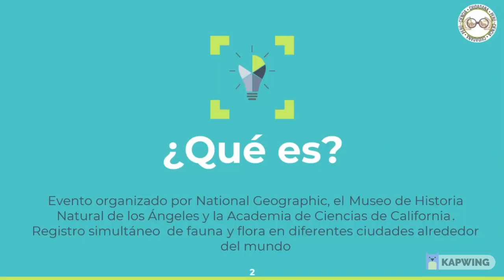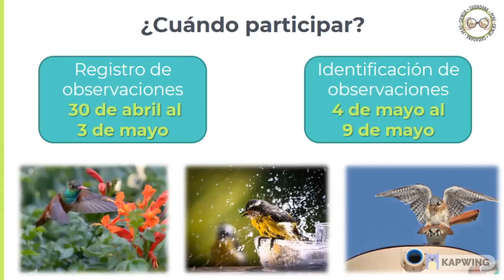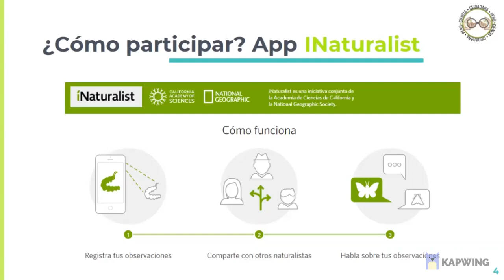¿Qué es el reto Naturalista Urbano? ¿Cómo podemos participar? ¿Qué es el app "NATURALISTA"?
Charlas PAU organizadas por el proyecto Aves Urbanas de Lima de CORBIDI.
Edición: Claudio Tinoco